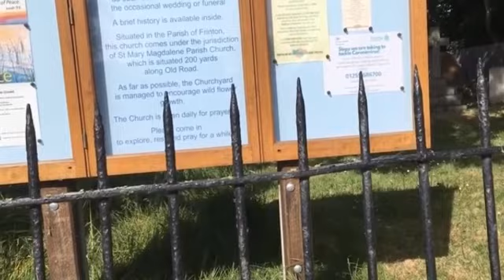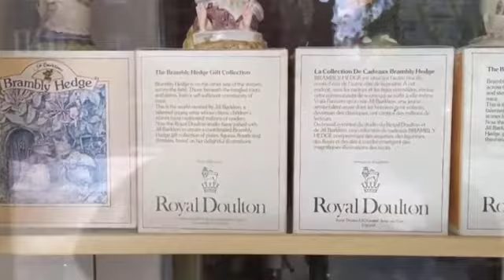Artco outreach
A compilation of photos & video showing outreach sessions with our Artco trainees, including visiting local Art Gallery Firstsite and the Curzon Cinema to Castle Park as well as trips to Brightlingsea. The video ends with a bike ride around Frinton by Jane for our trainees to see 02:28